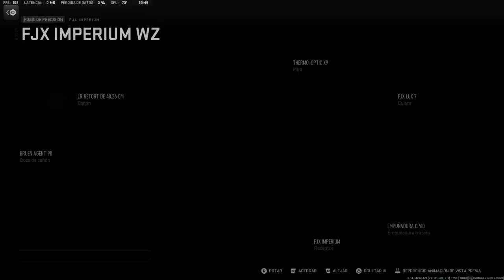Platinum FJX Imperium | Call Of Duty: Modern Warfare II